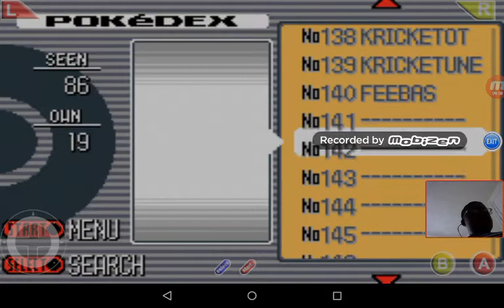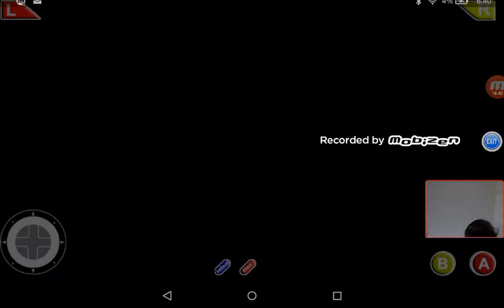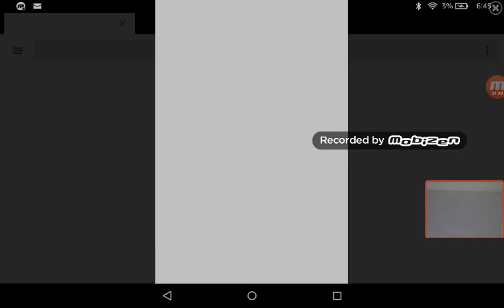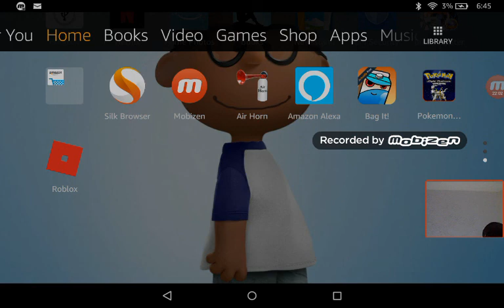Marvin plays Pokemon light platinum #22: gym battle generation